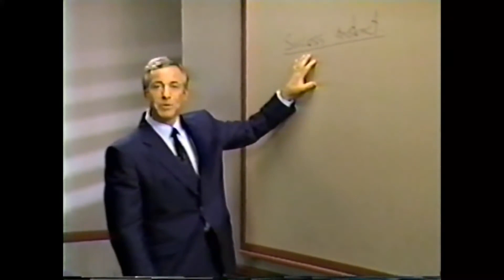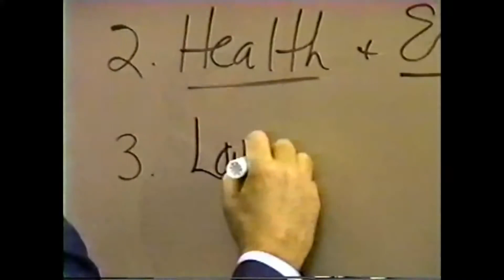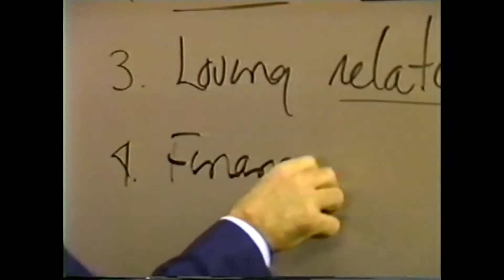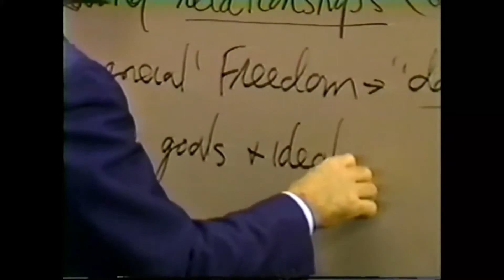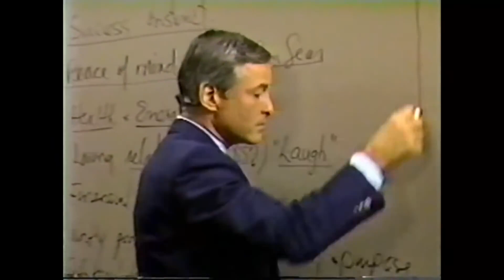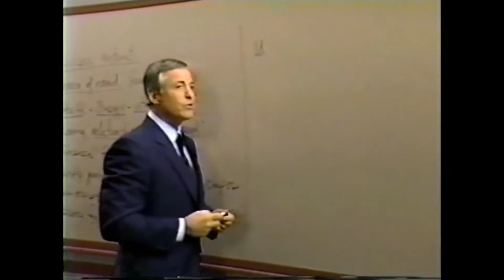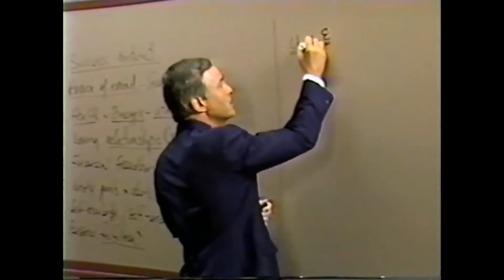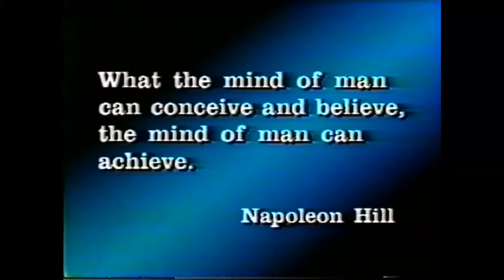01 | La Psicologia del Logro | Brian Tracy | Seminario Fénix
¡Módulo 1 del Seminario Fénix COMPLETO de Brian Tracy, La Psicología del Logro!
En este programa, tendrás acceso a una serie de videos que te guiarán a través de las enseñanzas de Brian Tracy, uno de los principales expertos en desarrollo personal y profesional del mundo; Brian Tracy es un reconocido orador motivacional, y en este seminario comparte sus mejores técnicas y estrategias para lograr tus metas y alcanzar el éxito.

Aprenderás a alcanzar tus metas, aumentar tu productividad, mejorar tus relaciones personales y profesionales, superar tus limitaciones, aumentar tu confianza y motivación, y desarrollar habilidades para lograr tus objetivos.
¡Prepárate para tomar el control de tu vida y alcanzar un nivel de éxito que nunca antes imaginaste!
¡No te pierdas esta oportunidad de transformar tu vida con el Seminario Fénix de Brian Tracy!

Así recibirás notificación cuando comparta más videos de este tipo; es GRATIS.